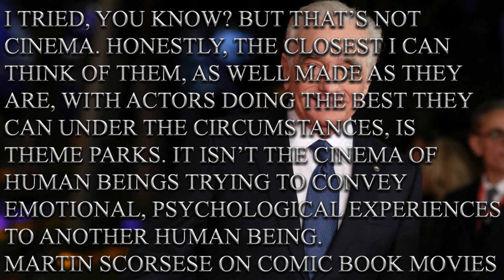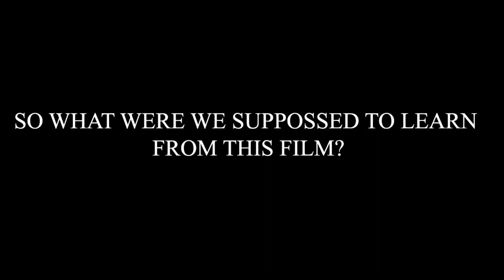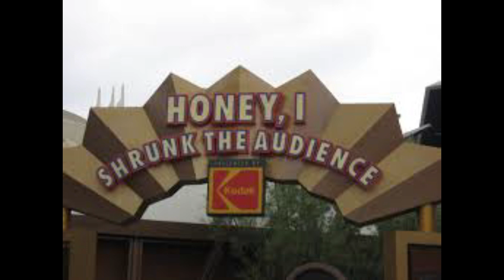FRANCIS FORD COPPOLA’S CAPTAIN EO REVIEW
That’s right Francis Ford Coppola directed the Michael Jackson theme park show. This short movie is so 80’s. But is it as good without being in a theater?